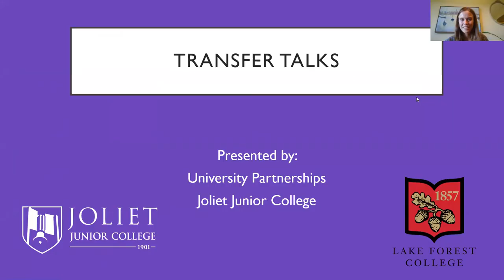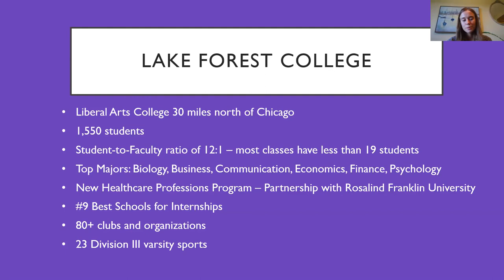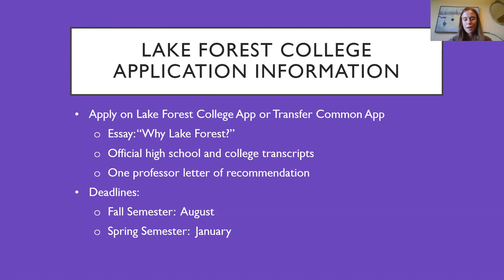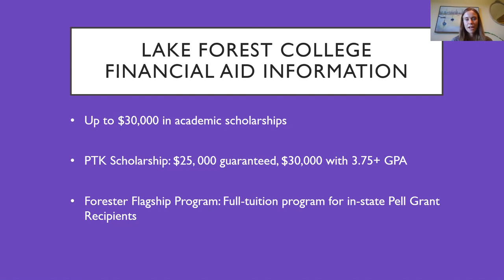Transfer Talks - Lake Forest College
A presentation from Lake Forest College. Transfer Admissions Counselor Melanie Julison discusses an overview of the college, application information, and scholarship opportunities.

JJC wants to know your transfer plans!